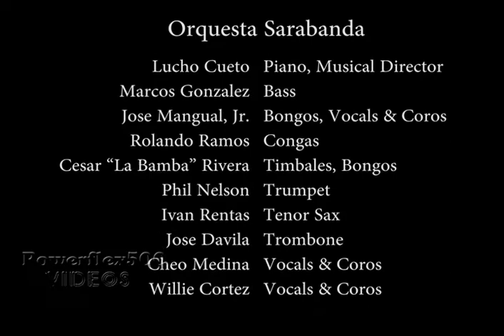Orq. Sarabanda with Jose Mangual, Jr. at Club Broadway II -1994 Campanero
We performed at the now defunct Club Broadway II in Queens, NY. The late Ralph Lew was the M.C. This classic hit is Jose Mangual, Jr.'s signature song-"Campanero". The video quality & audio is not good. Unfortunately the person who recorded it, had major issues with his camcorder.